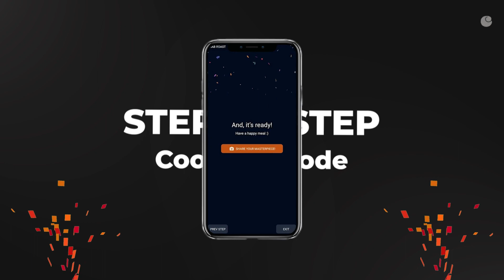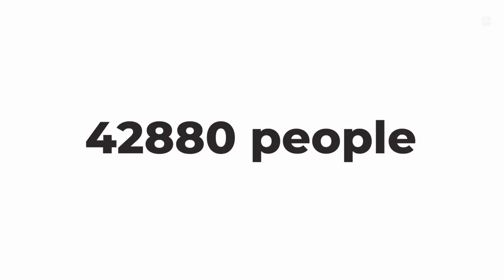Cookd Recap 2022 | Cookd Recipes | Cooking with Cookd | Cooking Buddy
And that's how delicious our 2022 was ! Comment down if you were part of any/all of this ❤️ We're ever grateful to you guys! Let's cook more and eat more 😋